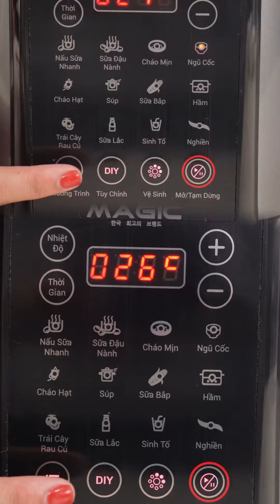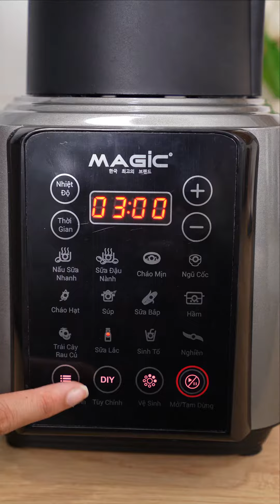MÁY LÀM SỮA HẠT ĐA NĂNG MAGIC CÂN MỌI MÓN ĂN | MAGIC Vietnam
Máy Làm Sữa Hạt Đa Năng MAGIC zi zỉ zì zi món nào cũng nấu được
🇰🇷 MAGIC Vietnam - Đồ gia dụng thông minh chuẩn Hàn Quốc. Hành trình gần 15 năm nâng tầm cuộc sống người Việt
► Inbox ngay để nhận tư vấn miễn phí
► Hotline:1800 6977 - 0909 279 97
► Tải ngay app Vào Bếp - Hàng ngàn công thức nấu món ngon sẽ được cập nhật liên tục trên điện thoại của bạn
📍 Chi nhánh HCM: 237 Đường số 9A, Bình Hưng, Bình Chánh, Thành phố Hồ Chí Minh
📍 Chi nhánh HN: 382 Phạm Văn Đồng, Cổ Nhuế 2, Bắc Từ Liêm, Hà Nội